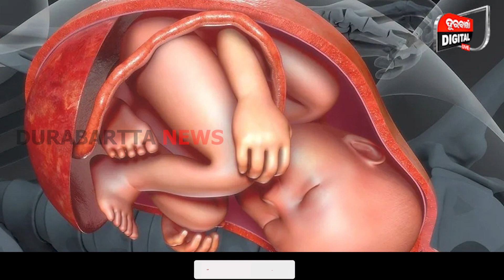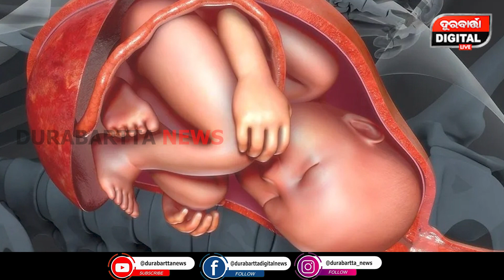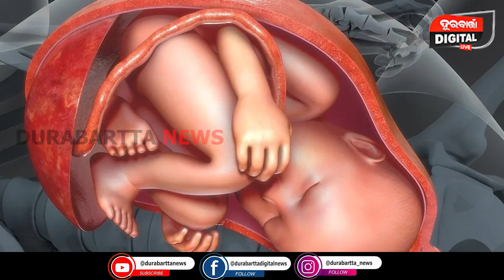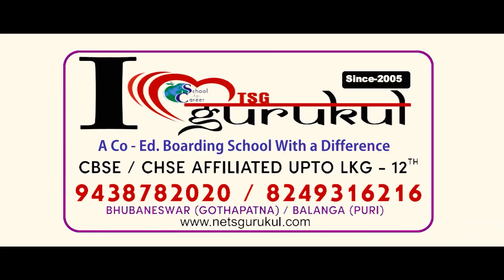କାହିଁକି ଗର୍ଭରେ ୯ ମାସ ରୁହେ ଶିଶୁ || କଣ ରହିଛି ସତ୍ୟତା || Pregnancy || Heath Tips|| Durabartta News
କାହିଁକି ଲାଗେ ଶିଶୁ ଜନ୍ମ ହେବ ୪୦ ସପ୍ତାହ..